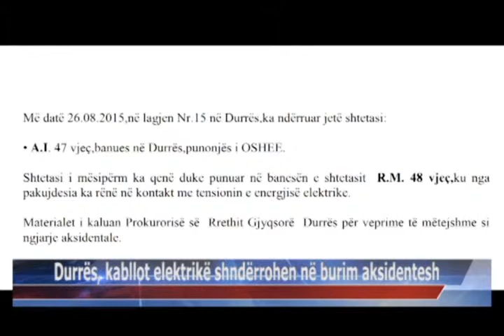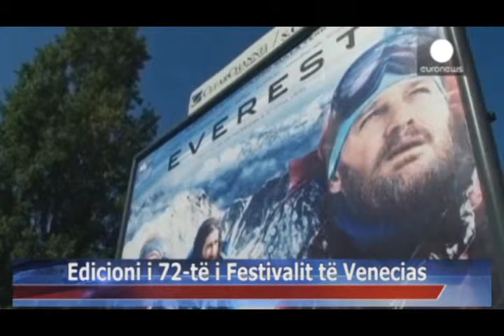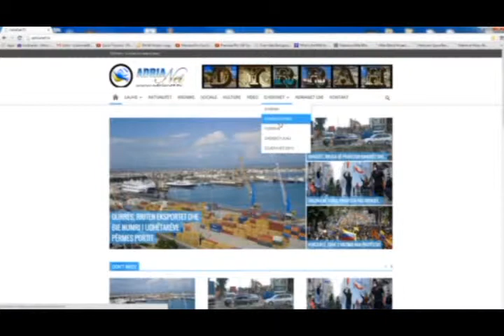02 09 2015 Edicioni i Lajmeve